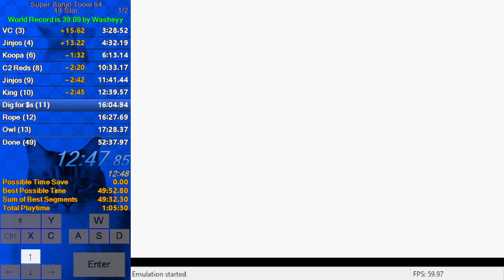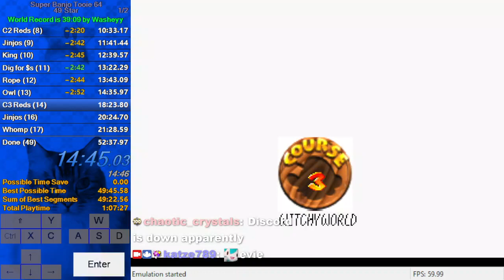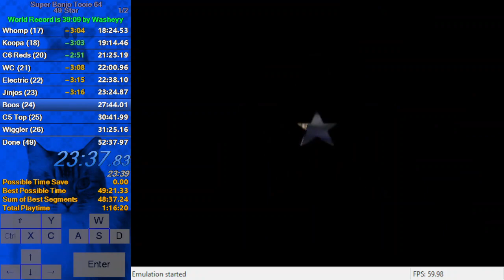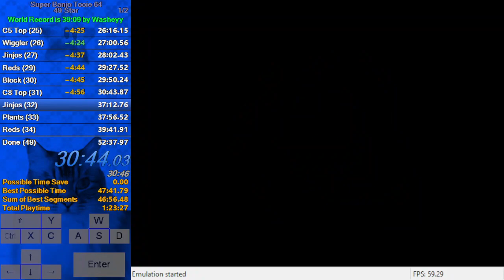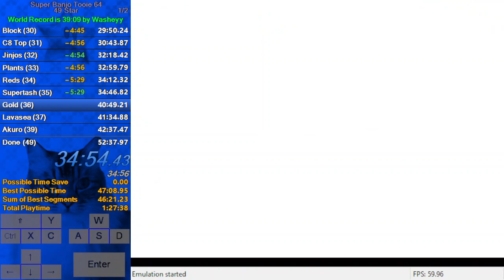Super Banjo Tooie 64 - 49 Star in 46:17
The beginning of my next speedgame. This run is still pretty bad, but I just wanted to highlight my day 1 progress. Gotta build a lot more consistency and update some movement if I want to get even remotely close to wr.